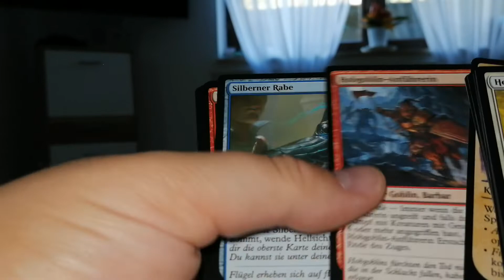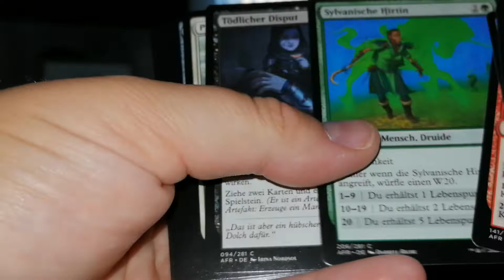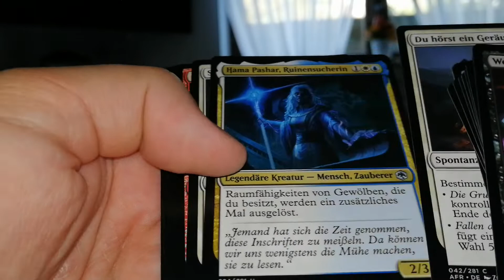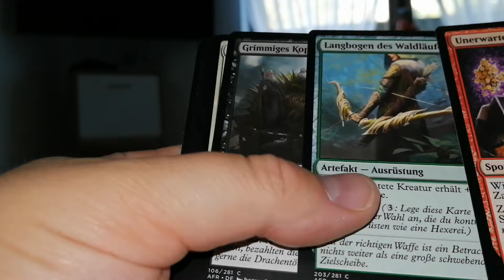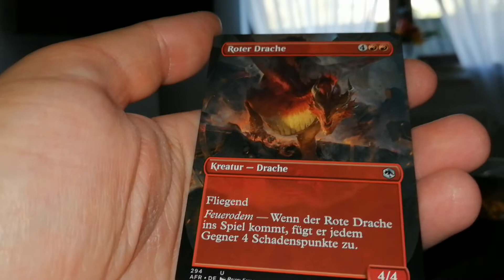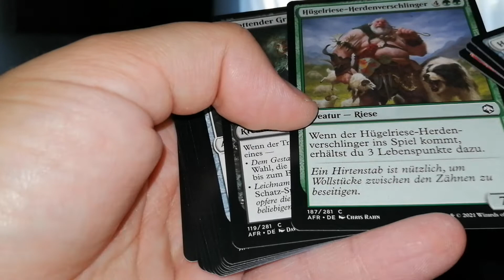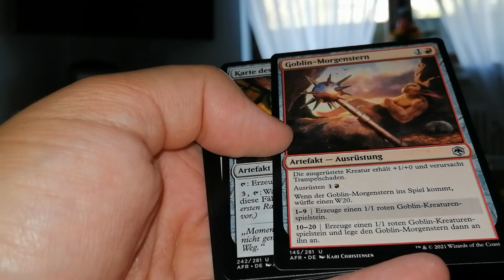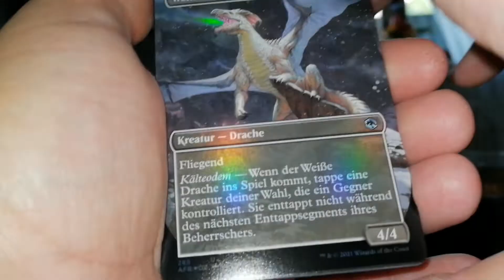Magic the gathering unboxing 2021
Plzz like and subskribe it will help my a loot tank you 😁👍